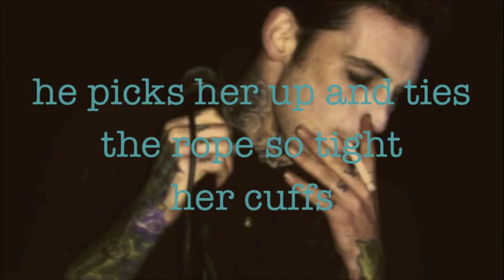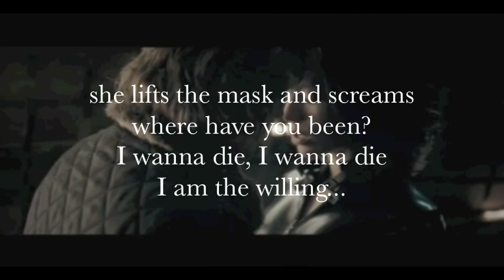William control-Strangers (With Lyrics)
From William Control's album, Hate Culture. Track Tittle, Strangers.

She slams the door then hitched a ride
Her sights set on intent to die
There's no forgiveness in living
He picks her up and ties the rope so tight
Her cuffs are swelling black and blue pinching and bleeding

She lifts the mask and screams
Where have you been
I wanna die I wanna die
I am the willing
He says your wrong don't lie to me
I've picked you up to set you free
It's just your body I'm stealing

We fall we fall in love
With strangers killing time
With strangers in the night

So nows the hour
Say your prayers and goodbyes
To a god who doesn't care and doesn't mind